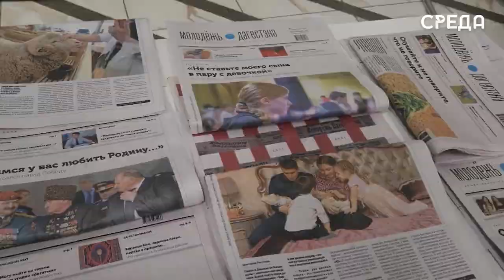Председатель Союза журналистов России Владимир Соловьев посетил «Инфорум» в Махачкале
В столице Дагестана в историческом парке «Россия - моя история» прошел образовательный интенсив для журналистов «Информу». На площадке собрались руководители и корреспонденты региональных СМИ, а также из других субъектов России.

Открыли встречу приветственным словом заместитель председателя Правительства Дагестана Рамазан Джафаров и председатель Союза журналистов России Владимир Соловьев.